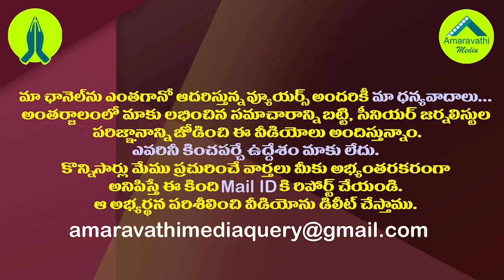నమ్ముకున్న మీడియానే చంద్రబాబును ముంచేస్తోందా?| Is the media management turning negative for TDP?